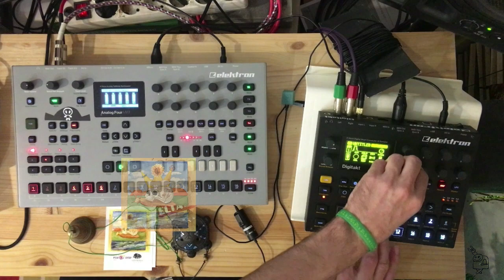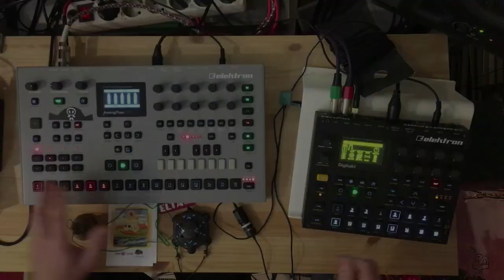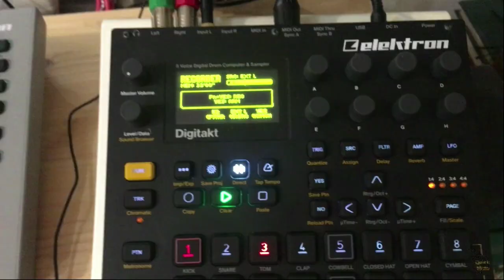Все в бане, а я тут с Analog Four MKII и Digitakt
Запилил трак на Analog Four MKII и Digitakt Черепашка и колокольчик конечно

Пишите в комментариях, какие вам действительно нужно записать уроки по Elektron. Может коммутация, наруливание звуков, функции и так далее